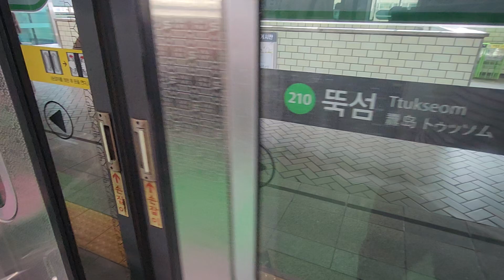casejay: nerd. 서울 건물주 프라이드 12. Seoul owner's. 팝업스토어 평행이론 성수역 지하철2호선 건대입구역 잠실역 환승센터 임산부석 subway 데자뷰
I am on the rail road... 지하철 외곽순환선에서 지하로부터 지상으로 달린다.